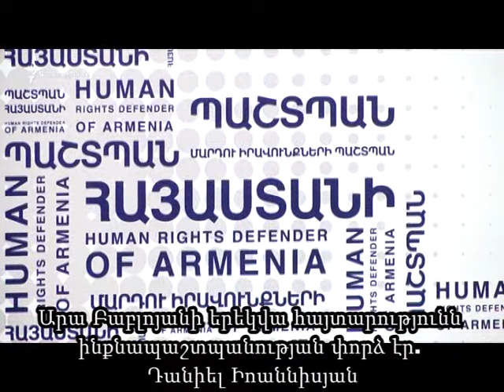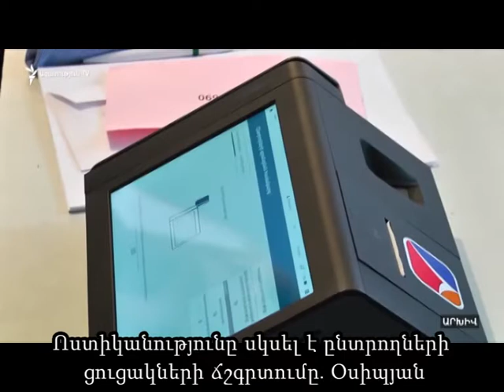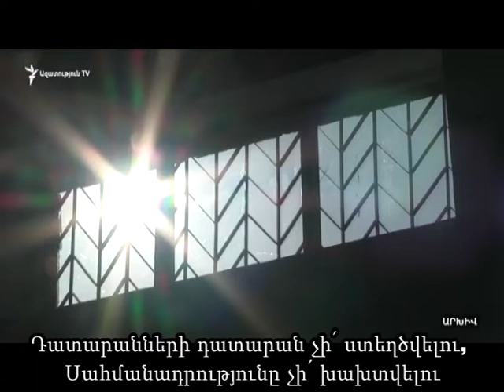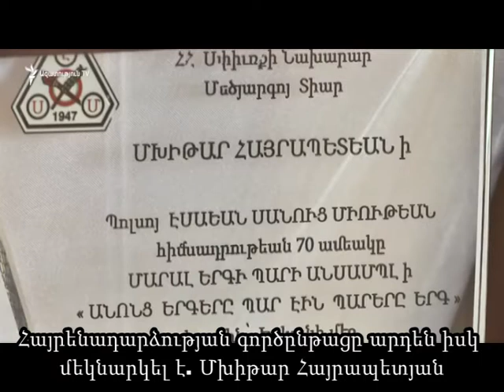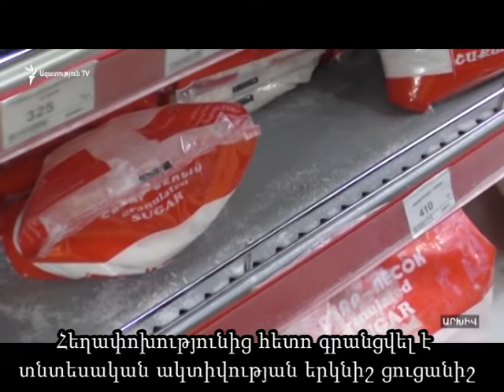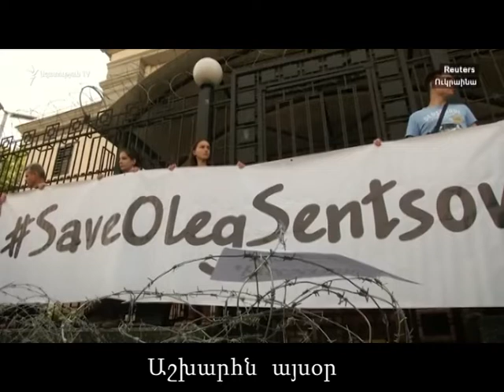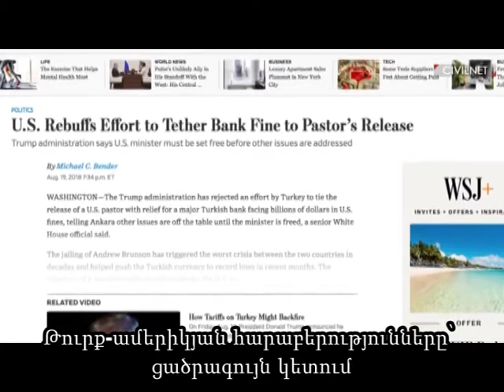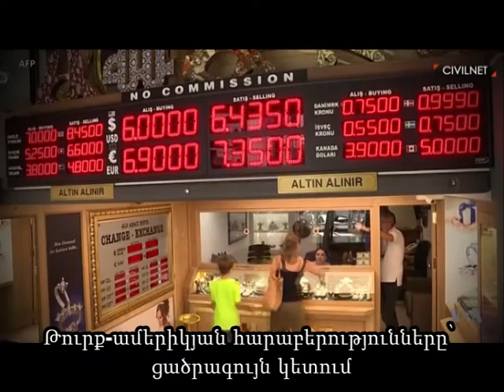Լուրեր 22 08 2018